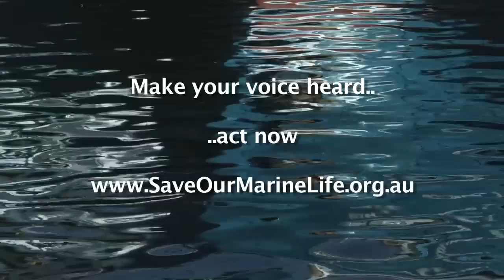Luc Longley talks fishing and marine sanctuaries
Australia's first NBA basketball player, Luc Longley, is just as passionate about his fishing as his basketball. That's why he's produced this video, alerting fishers to the Australian Government's proposed South West marine sanctuaries and our one chance to get them right so that there's more fish in the oceans.